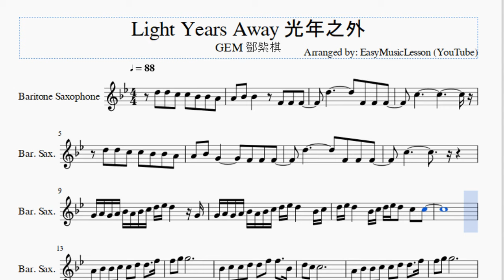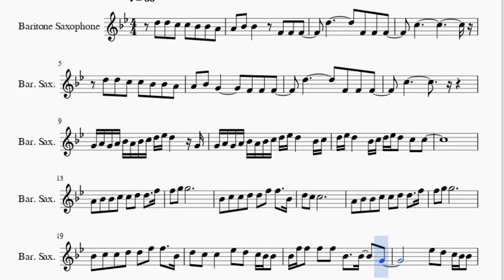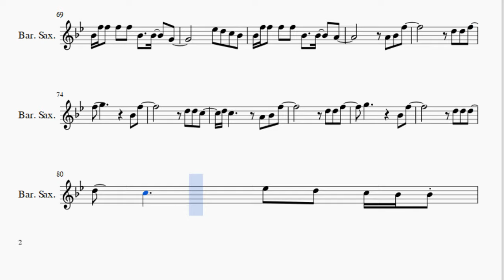Baritone Sax Sheet Music: How to play Light Years Away 光年之外 by GEM 鄧紫棋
Here is a sheet music/tab video on the song Light Years Away 光年之外 by GEM 鄧紫棋 on the baritone sax. A baritone sax sheet music arrangement which is transposed to notes that are easily played by baritone sax, for the song Light Years Away 光年之外 by GEM 鄧紫棋.

EasyMusicLesson2 teaches you to play the your favorite instrument, through well-arranged sheet music so that you too can learn how to play Light Years Away 光年之外 by GEM 鄧紫棋 on the baritone sax as fast as you can. A baritone sax sheet music with backing tracks to help your play the song better.

Notes of the tutorial:
D5 D5 C5 C5 Bb4 Bb4 A4
A4 Bb4 Bb4   F4 F4 F4
D5       F4 F4 F4
C5
A4 Bb4 G4     F4 F4 F4
C5
G4 A4 G4 A4 Bb4 A4 Bb4 C5 D5 Eb5 D5   G4
G4 A4 G4 A4 Bb4 A4 Bb4 C5 D5 Eb5 D5   Bb4 C5
D5 Eb5 D5   Bb4 C5 D5 Eb5 D5 C5 C5
D5 Eb5 D5   Bb4 C5 D5 Eb5 D5 C5 Bb4
C5
A4 Bb4 Bb4 C5 C5 D5 D5   F5
F5 G5 G5
Bb4 C5 C5 D5 D5 F5 F5   Bb4
D5 C5 C5
F5 G5 G5
D5 C5 C5   Eb5 D5 C5 Bb4 Bb4
Bb4 F5 F5 F5 F5 Bb4   Bb4   G4
Eb5 D5 C5 Bb4 Bb4
Bb4 F5 F5 F5 F5 Bb4   Bb4   A4
Eb5 D5 C5 Bb4 G4
Eb5 D5 C5 Bb4
A4 Bb4 G4
Bb4 A4   F4   A4
Bb4       Bb4 A4
F4   C4   F4   D4
D5 C5 Bb4
Bb4 A4   F4   C5
Bb4       Bb4 Bb4
A4   A4   Bb4   C5
D5 C5     A4 Bb4 F5
C5     Eb5 D5 C5 Bb4 Bb4